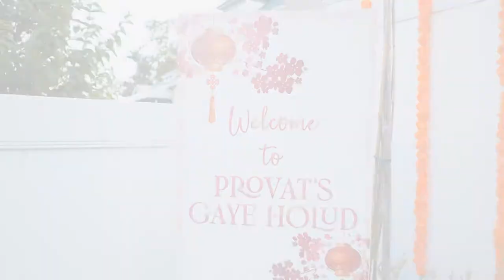PROVAT's Holud Ceremony | Trailer | New York | 2021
Occassion: Gaye Holud ceremony
Client : Mr. Provat
Locations: Valley Stream, NY
Cinematography & editing : Md Shahnewaz Piash
Technical supports: Adil Rahman